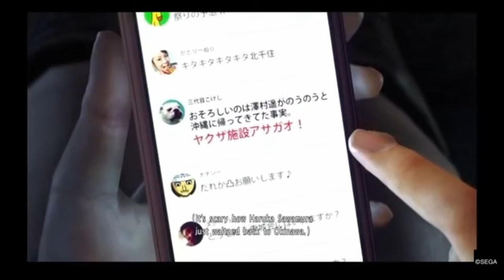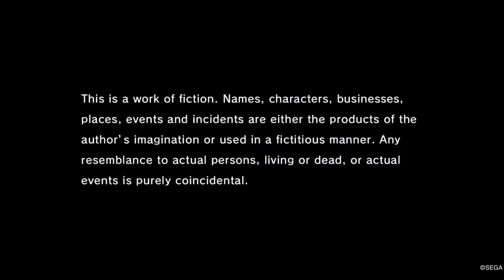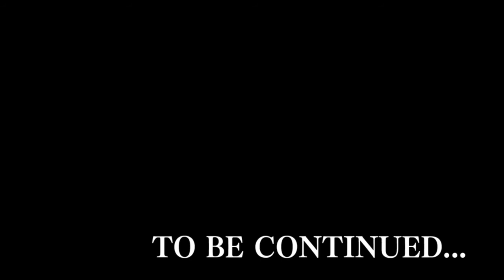Yakuza™_Yakuza 6 Recap - Kiwami 2 Start_NaclynE's Run.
Yakuza 6 recap and start of Kiwami 2.